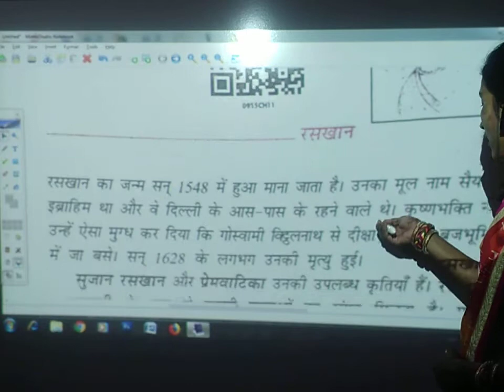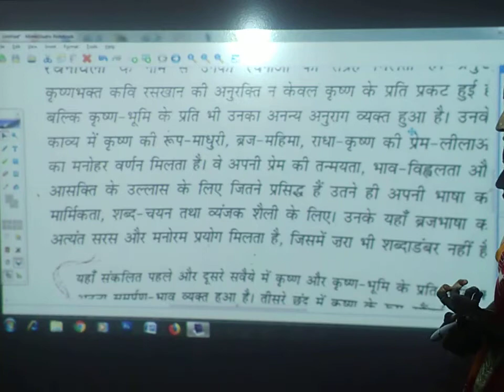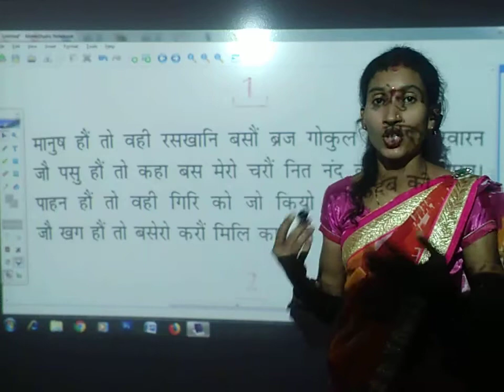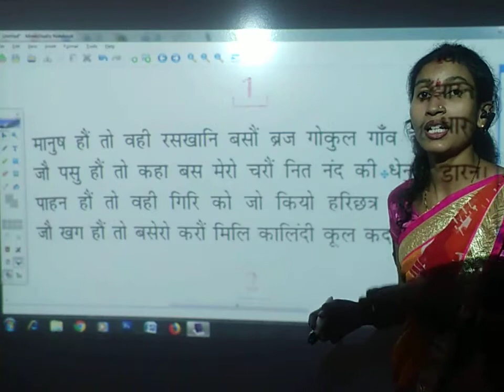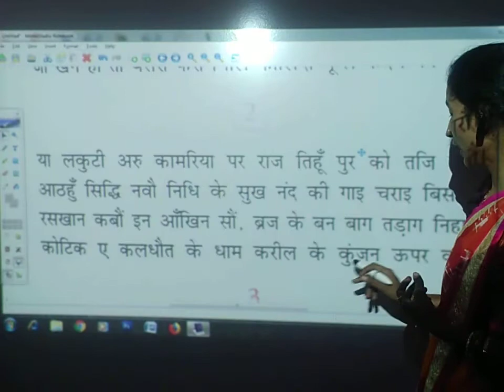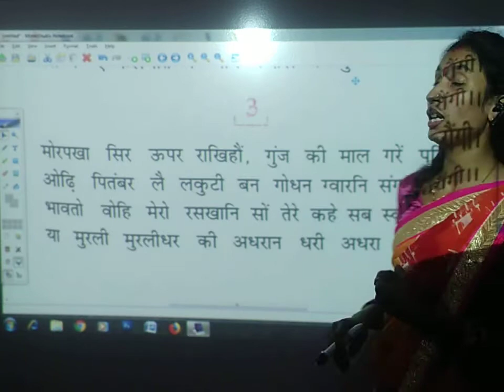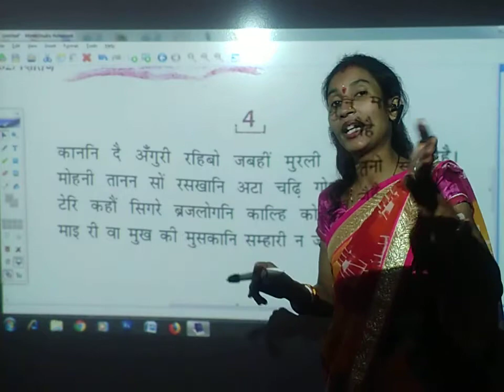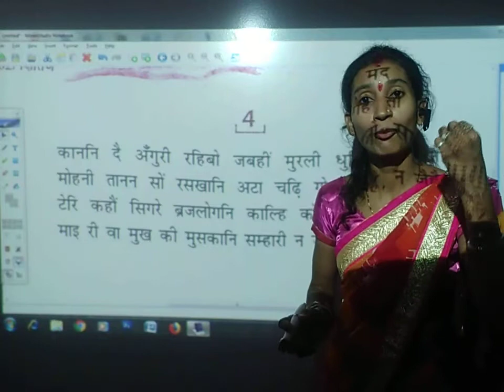मानुष हो तो वही रसखान बसौं बृज गोकुल गाँव के ग्वारन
Neha_Sain | Grade 9 | Hindi
रसखान कवि परिचय व उनके रचित सवैयों की व्याख्या
 | Raskhan ke Savaiye